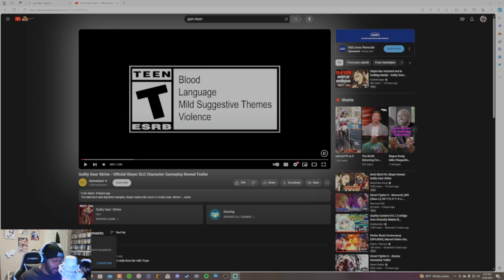Slayer Gameplay Trailer Reaction ￼